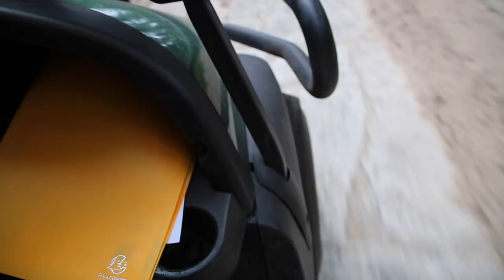France Somme Baie de Somme Domaine du Marquenterre Sortie nocturne / France Somme bay Marquenterre